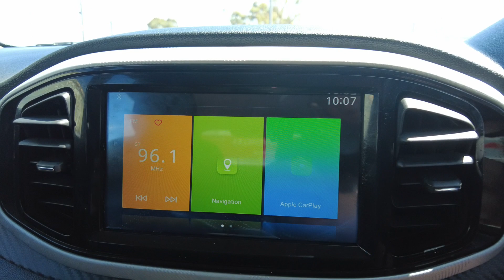2022 MG MG3 Ellenbrook, Midland, Helena Valley, Guidlford, Greenmount, WA 6508426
New 2022 MG MG3  available in Ellenbrook, Western Australia. Servicing the Midland, Helena Valley, Guidlford, Greenmount, WA area.

Midland Toyota
163 Great Eastern Hwy